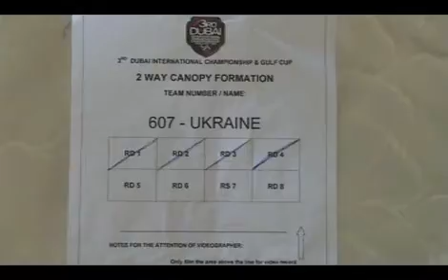3rd DIPC&GC 2011, CF -2-Way Ukraine Nat. Team - rd. 4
Canopy Formations 2-Way Sequential.
Ukraine National Team
Round 4 Dive : C -- F -- C -- D - D  Score  5